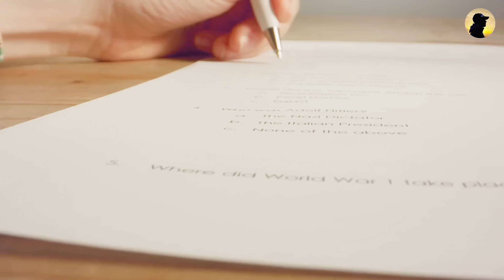EXAM से एक दिन पहले ये पढ़ो | 1 DAY/NIGHT BEFORE EXAMS | HOW TO STUDY IN EXAM TIME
1 DAY/NIGHT BEFORE EXAMS | HOW TO STUDY IN EXAM TIME
Exam se ek din pehle kese pdhna chahiye jisse aap highest score kar paoge or syllabus me se har question crack kr paoge..
- You should read old question papers.
I am sure after watching this video you will be able to score highest possible marks in your board exams.